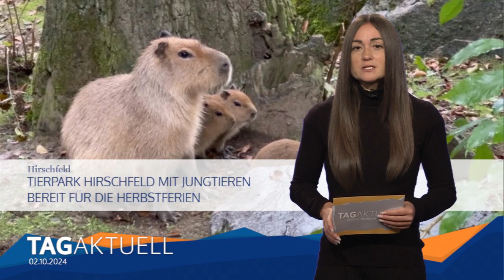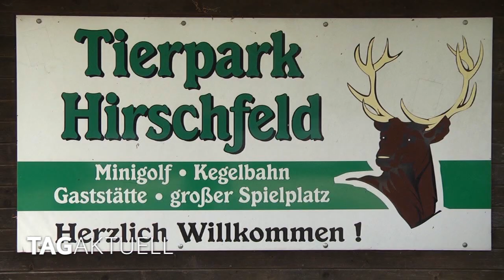Tierpark Hirschfeld mit Jungtieren bereit für die Herbstferien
In der kommenden Woche beginnen in Sachsen die Herbstferien. Wenn man mit seinen Kindern nicht in den Urlaub fährt und der Heimat bleibt, stellt sich für viele Eltern oft die Frage, was man unternehmen kann. Ein beliebtes Ausflugsziel ist da immer der Tierpark in Hirschfeld. Wir waren am gestrigen Vormittag dort zu Besuch um zu erfahren, was es so Neues gibt.